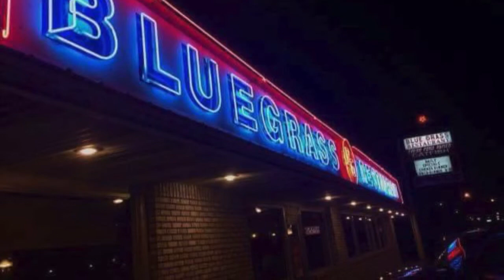March 24th Announcements - Woodlawn Church